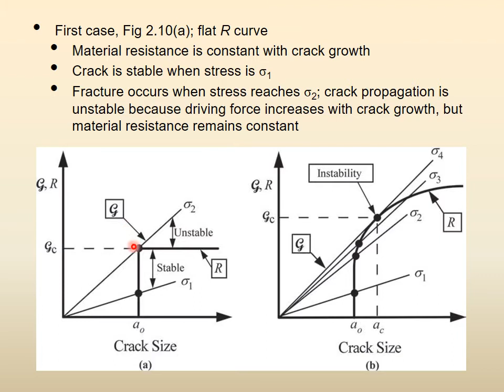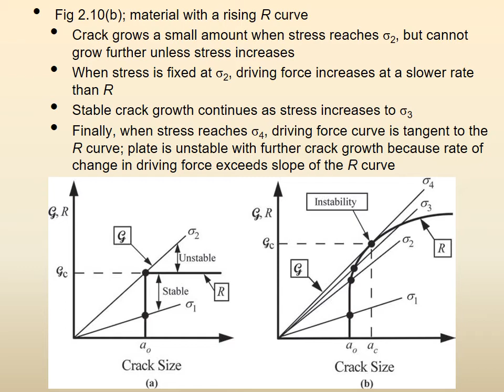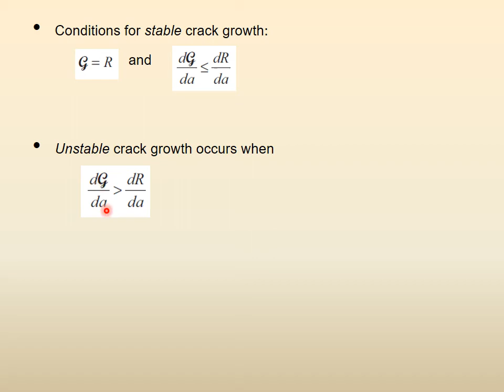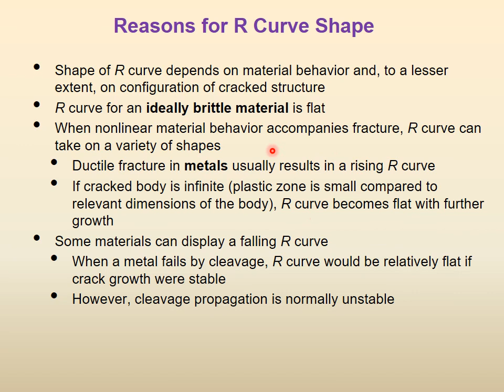Lecture 2d FractMech Ch 2 LEFM